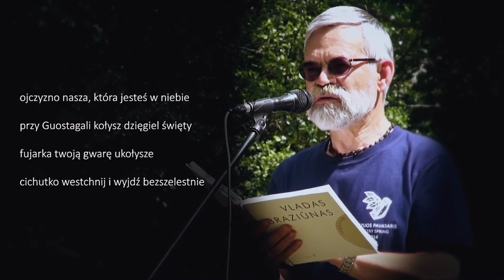Vladas Braziūnas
Dieną užbaigiame Vlado Braziūno eilėmis.｜Dzień kończymy wersami Vladasa Braziūnasa.